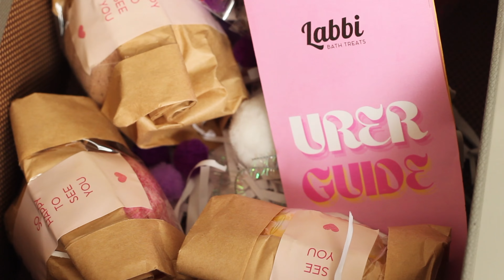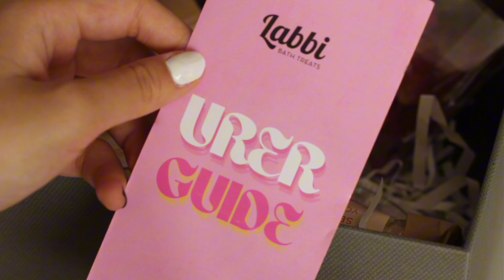My 20th birthday vlog 🎂: reviewing VIP room in Hadilao, ICOOL karaoke, unboxing gifts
♡ Các bạn hãy bật chế độ HD để xem video một cách tốt nhất nhé ♡
Đây là chiếc vlog sinh nhật tuổi 20 cùng mình và bạn sau hơn 2 năm. Video này rất đặc biệt vì nó như một nhật kí kỉ niệm của mình và thông qua đó các bạn có thể hiểu hơn về những dịch vụ ở Hadilao, hay là karaoke.

♡Với video này, mình rất cảm ơn các bạn mình đã chơi sinh nhật với mình và những món quà ý nghĩa và mình rất thíchhhhhhhhh ♡ Cảm ơn Nhi, Hoa, Khanh, Khanh, Ân nhaaaaaaaaaaa

Filmed and edited by is.anneee

Technologies:
~ iPhone 11, 10
~ GoPro 12

Copyright by is.anneee
Bản quyền thuộc về is.anneee